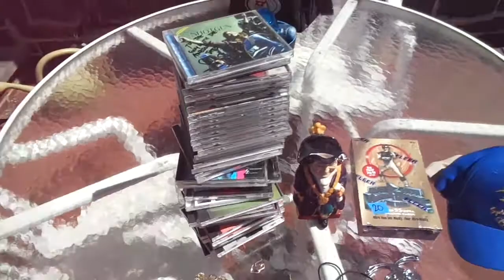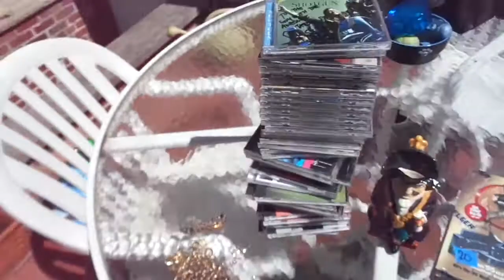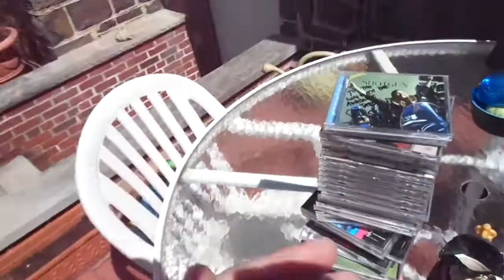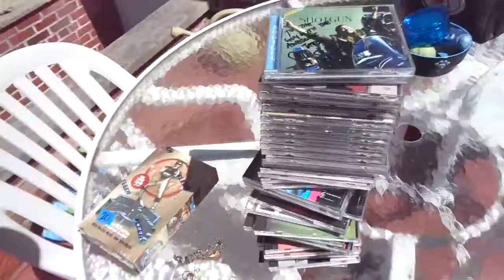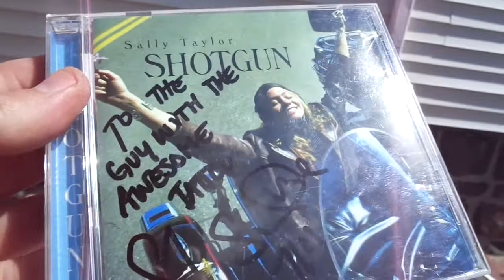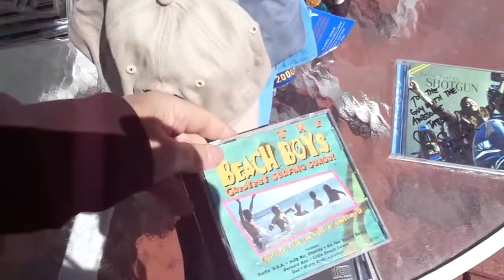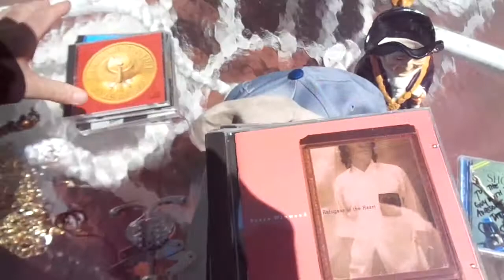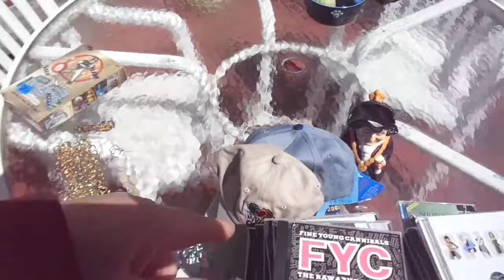Gold Silver Jewelry CDs Sports Caps Flea Market Garage Yard Estate Sale Finds Pick-Ups - 4/20/18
Gold Silver Jewelry CDs Sports Caps Staffordshire Toby Mug + Under Cover Live Hunting Flea Market Garage Yard Estate Sale Finds Pick-Ups - 4/20/18

22-110